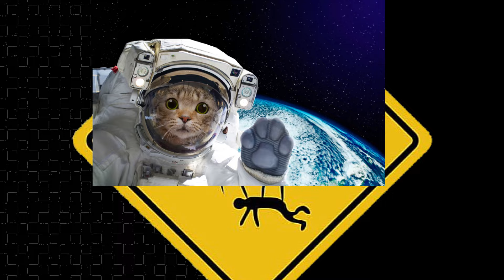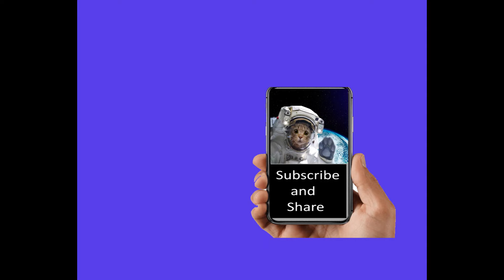WHAT! Jamestown Canyon Virus From Mosquitoes Found In Michigan Can Cause Encephalitis and Meningitis